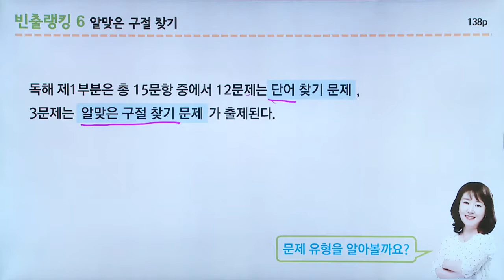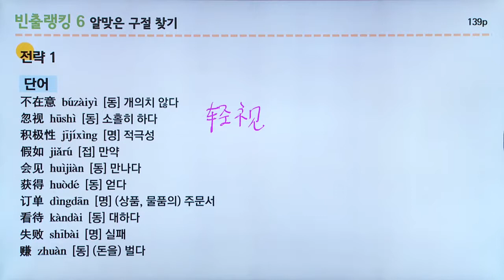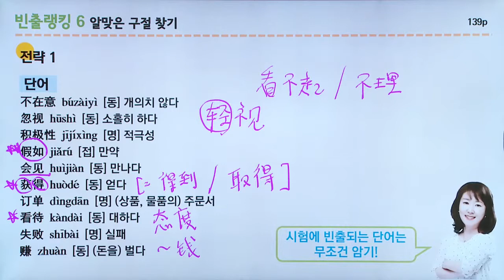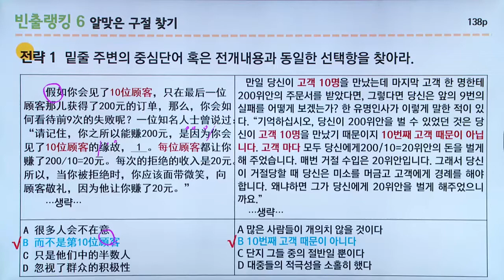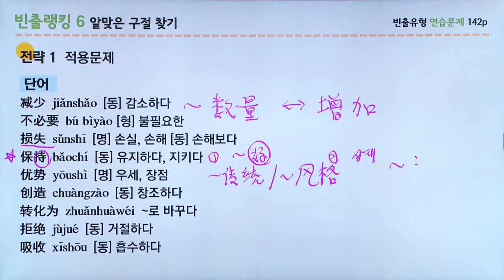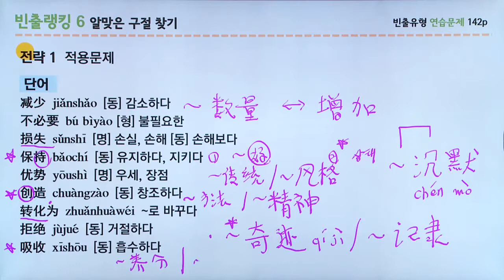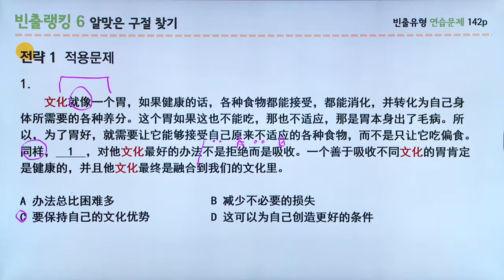[YBM HSK 전략의 신 5급 ] DAY 14 - 알맞은 구절 찾기 (김연희 강사 저자직강 무료동영상)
HSK는 전략이다!
개념정리와 모의고사를 YBM HSK 한 권으로 30일 만에 끝내기!

- 국내 최다! 모의고사 5세트 수록
- 국내 유일! 전 영역 무료 동영상 30강 제공(김연희 강사 저자직강)
- 국내 최초! 고득점을 위한 비법노트(필수단어/新요강 추가단어/쓰기영역 기출답안) 제공